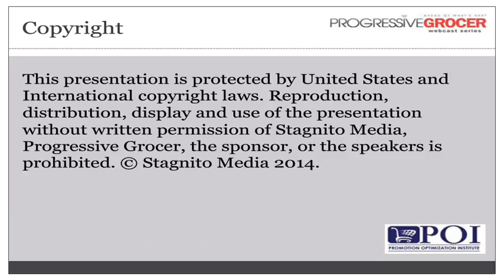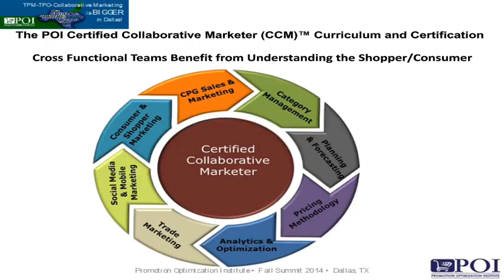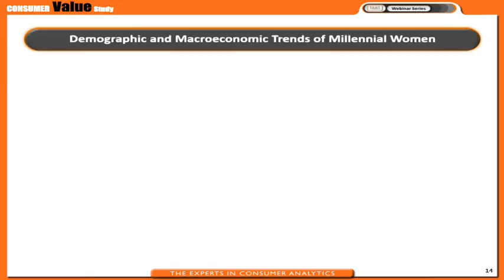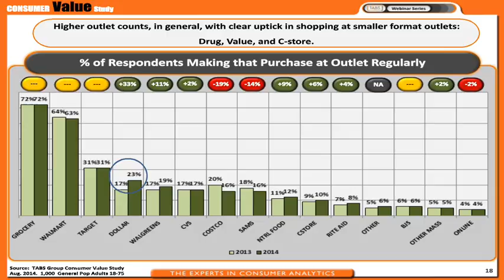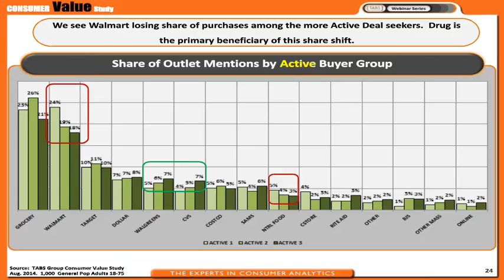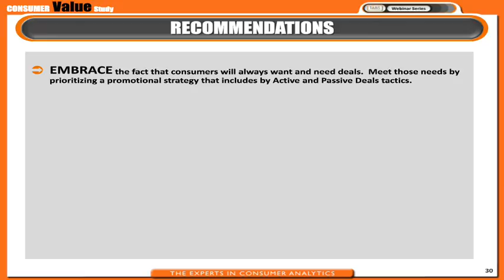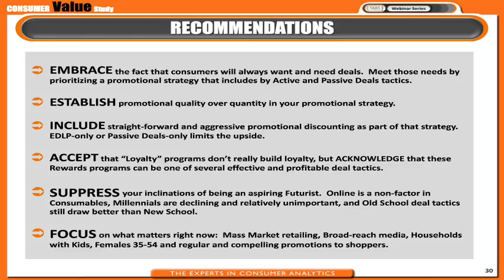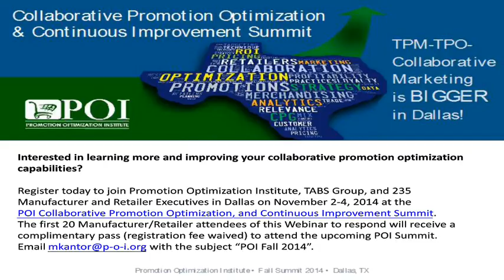2014 Consumer Value Study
TABS Analytics 2014 Consumer Value Study Webinar - 10/8/2014